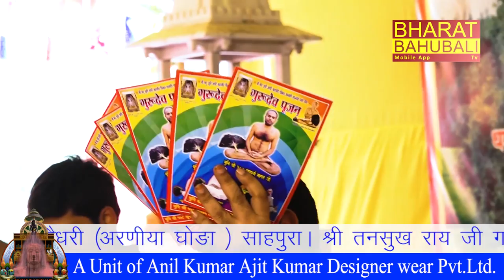Belgachiya Vidhan_Bharat Bahubali Tv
BHARATBAHUBALI LIVE TV, a 24x7 Hindi Devotional Channel in India, was launched on 24th June 2017.Since then the channel has maintained its devotional aspect .A television station is a type of broadcast station that broadcasts both audio and video to television receivers in a particular area. Check out devotional Channel India? Information 24/7 · devotional video · discover top devotional songs , BHARATBAHUBALI TV Channel based in KOLKATA is widely watched among Jain devotees who love it’s devotional programmes and live telecast of Jainism’s ancient doctrines preached by renowned

Doners-  अध्यक्ष  श्री जौहरी लाल जी जैन जहाजपुर स्वास्थीधाम

श्री सुन्दर लालजी युव श्री कृति जी संदीप जी डागरिया Sect 11 उदयपुर .

अध्यक्ष श्री शांतिलाल जी बनावत सकल दिगम्बर जैन समाज बस्सी।

स्वर्गीय श्रेष्ठी श्री सुमित लालजी सुपुत्र श्री विजय, संदीप,हितेश डागरियाजी उदयपुर।

सेठ जयन्ती लालजी श्री मती भाग्यवनती, पंकज, विनोद, नितेश डागरियाजीSect11उदयपुर।

श्री प्रदीप कुमार जी प्रेमलता  जी लुहारीय अध्यक्ष कांकरोली ।
श्री विनोद कुमार जी दोषी, रंजन, प्रदीपकुमार जी दोषी कमारा बाजार रतलाम ।

श्री अशोक भाई आर पटेल B.J.P.   महामंत्री बङोदरा गुजरात ।

श्री रुपल लालजी गोधा बिजोलिया भिलवाङा राजस्थान ।

श्री संजय शशिकांत कुलकण्री कुंडगोल (कर्नाटक )

श्री नेमिचंद जी ज्ञानचंद जी रमेश कुमार, दिनेश कुमार, रौनक कुमार, (CA ) सूरत गुजरात ।

श्री धर्मेंद्र जी अजमेरा भिलवाङा राजस्थान।

श्री सुरेश जी गडीया भिलवाङा राजस्थान।

श्री अखिल कुमार जी सौगानी भिलवाङा (राज)।

श्री महेंद्र कुमार प्रकाश चंद
जी बज गंगापुर भिलवाङा (राज)।

अध्यक्ष श्री सुमति कुमार जी अजमेरा महावीर दि. जैन सेवा समिति भिलवाङा (राज)।

श्री महावीर प्रसाद जी कमल कुमार जी मुकेश कुमार जी सिंघल जे के जैन कांकरोली ।

श्री सुरेश चंद जी निशचल कुमारजी बड़जात्या कांकरोली।

श्री नेमिचंद जी अभिषेक जी ठोलिया भिलवाङा (राज)।

श्री राजकुमार जी जैन पाटनी कांकरोली।

श्री प्रकाश चंद जी जैन JP   कांकरोली।

श्री ज्ञानचंद जी प्रमोद कुमार जी गंगवाल  (किशनगढ ) अजमेर ।

श्री नितिन जी दोषी अजमेर।

श्री दिपेश जी जैन उदयपुर।

श्री भागचंद जी जयकुमार जी कोठारी भिलवाङा ।

श्री प्रदीप कुमार जी पाटनी  (रिषभ मार्बल ) अजमेर ।

श्री चन्द्र प्रकाश जी बैध साहपुरा ।

श्री माणक चंद दिनेश कुमार जी गोधा साहपुरा ।

श्री अनिल कुमार जी मित्तल  (चेयरमैन )  केकङी ।

युवा रत्न सरपंच श्री राजेंद्र कुमार चौधरी  (अरणीया घोङा ) साहपुरा।

श्री तनसुख राय जी गडीया  (तोपखाना ) रतलाम ।

श्री सुन्दरलाल जी कृति जी डागरिया Sect11उदयपुर।

धर्मवीर श्री राजेश जी भद्रेश जी साह उदयपुर ।

सेठ शांतिलाल जी कोठाडिया  ( कानपुर ) उदयपुर

युवा रत्न श्री अमित कुमार जी बड़जात्या मुम्बई ।

तहसीलदार साहब श्री नाथुलाल जी खलुरिया, उपाध्यक्ष ट्रस्टी महोदय केन्द्रीय महासभा Sect 4 उदयपुर ।

सेठी श्रेष्ठ -  नई दिल्ली ।

युवा रत्न श्री जयकुमार जी कारवा  (प्रगति आश्रम) उदयपुर।

श्री मूर्ति मंदिर प्रतिष्ठा श्री चंदन लाल जी कोटिया प्रताप गढ़ ।

श्री शांतिलाल जी बेघावत  (सबीना) उदयपुर।

श्री मती सरीता जी जैन चेन्नई  (मद्रास) ।

श्री प्रकाश चंद जी बड़जात्या चेन्नई (मद्रास) ।